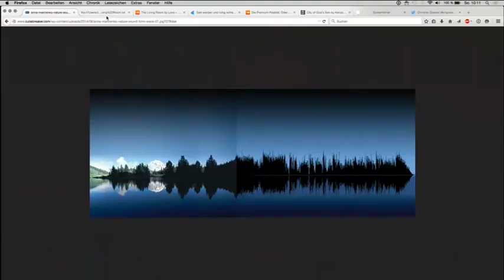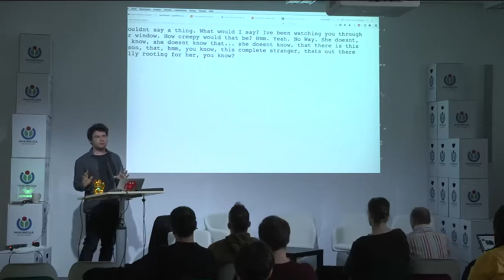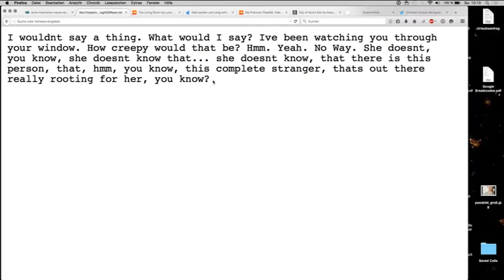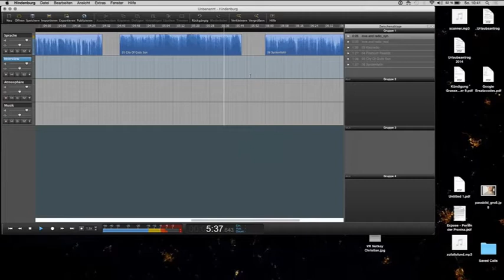Der Klang der Worte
Komponierte Podcasts und Audioformate jenseits des Talks

mit Christian Grasse

Audio ist mehr als akustischer Informationsaustausch. Was sind die Stellschrauben für guten Klang und kann man Podcasts komponieren? Christian Grasse stellt Audioproduktionen vor, die Inhalte mit Sound verstärken und beleuchtet das Potenzial des Klangs, der immer und überall mitschwingt - auch und vor allem zwischen den (gesprochenen) Zeilen. Es geht um luftige Reportagen und collagierte Erzählungen, um die Kraft des Transkripts und den Mut zur postproduzierten Reduktion und Opulenz.